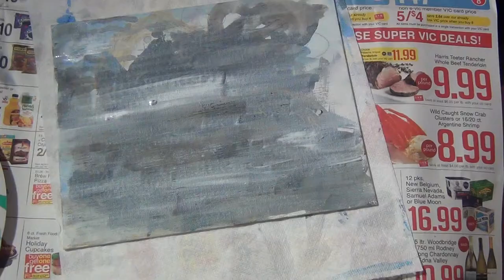Seascape in acrylic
Seascape painting demo -  ART BY SUDHA